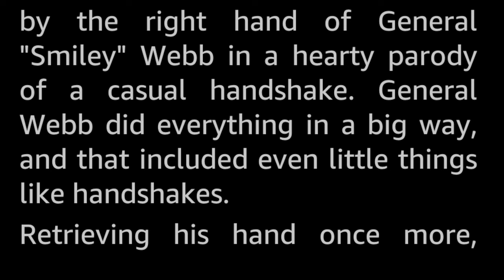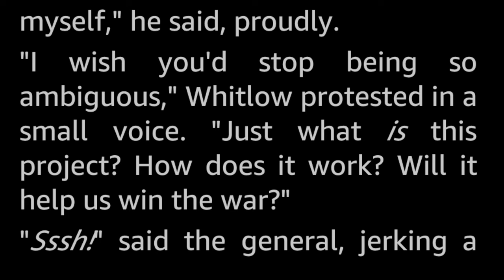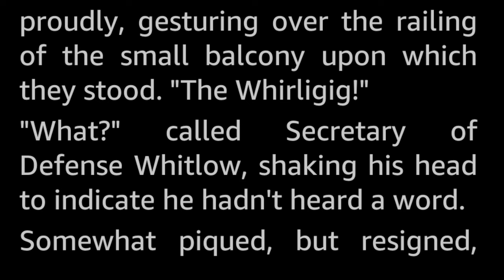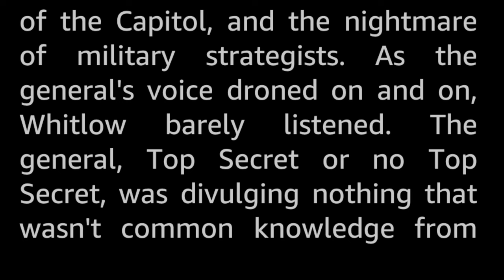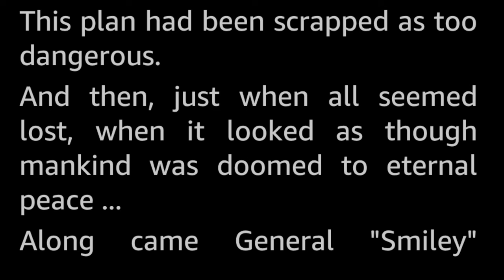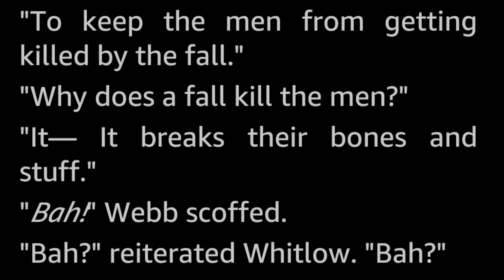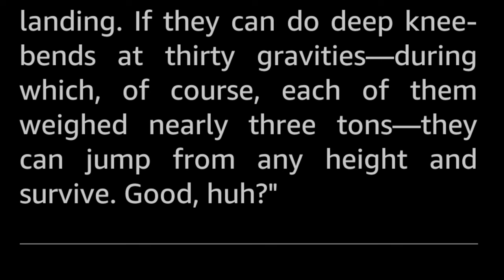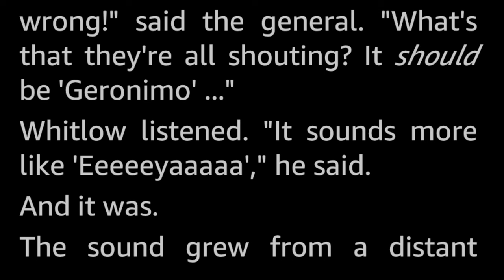Minor Detail by Jack Sharkey -Vintage Science Fiction Short Story Audiobook human voice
General Webb had a simply magnificent idea for getting ground forces into the enemy's territory despite rockets and missiles and things like that. It was a grand scheme, except for one minor detail...

John Michael Sharkey (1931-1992) wrote primarily under the name Jack Sharkey. He published fifty or so SF short stories early in his career, and also a couple of SF novels. Later, he moved to writing plays and, for the most part, stayed there.